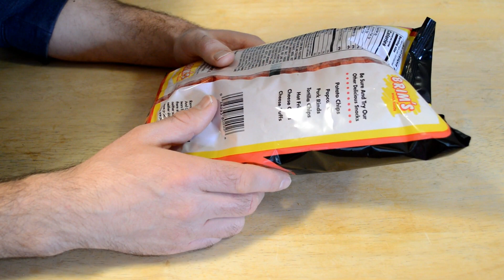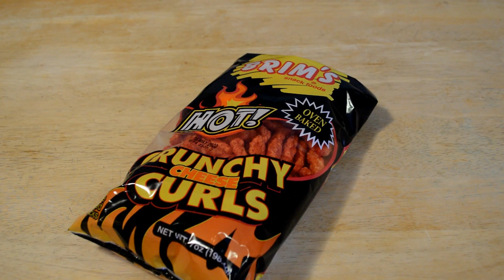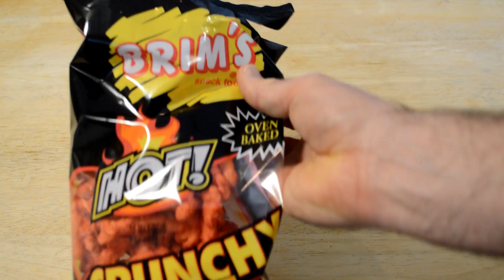Dollar Store Dollar Tree Brims Hot Crunchy Cheese Curls Review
Watch the 9malls review of the Dollar Store Dollar Tree Brims Hot Crunchy Cheese Curls. Is this $1.00 snack food any good? Watch the hands on taste test to find out.